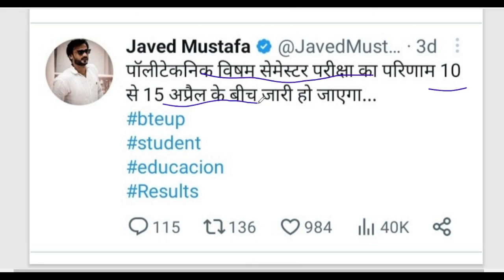bteup latest Updates | bteup News Result Out date ?| bteup news l BTEUP LATEST UPDATE#bteup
bteup latest Updates | bteup News Result Out date ?| bteup news l BTEUP LATEST UPDATE#bteup bteup Latest Updates | Urgent Hiring L&T EduTech Company | Freshe Only | All Branch | Bteup newsbteup latest Update | Hiring Dista Company | How to apply Dista Software Company | Diploma/B.Tech/ BE/ M.Tech
Polytechnic All sem CS & IT सभी Notes के लिए निचे Link पर क्लिक करके website से ले सकते है
IMP ⏩👇👇👇
Free book PDF Polytechnic 1St year 2nd year and 3rd year सभी ब्रांच Electrical, machanical( production, ATO RAC, ) , CIVIL, Electronics, Computer science and information  technology
सभी के लिए book Free me dawnload करने के लिए teligram से ज्वॉइन हो जाए